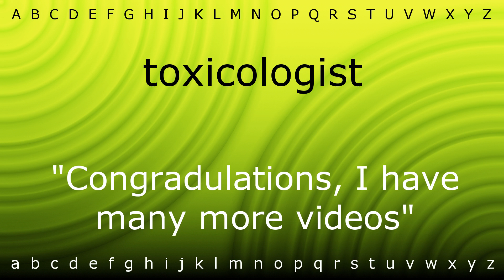How to say 'toxicologist' with Zira.mp4